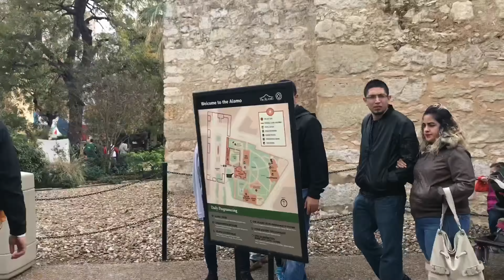San Antonio Bound (Welcome to Alamo)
As we head out on a journey to San Antonio, there is one place that everyone talks about. And that's "the Alamo". But before we entered the Alamo, we pass by this nice cool looking place, sort of like Venice.